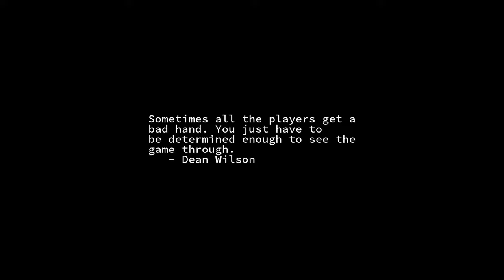Sunrise Time-lapse: Tuesday, March 29, 2022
On this day:
   Swedish settled Christiana (Wilmington) DE, 1638
   The Republic of Ireland bans smoking in all work places, 2004
   Flowering of the Mallorn
   Death of President Barthelemy Boganda in Central African Republic, 1959
   Memorial Day in Madagascar
   Dr. Hook gets a group picture on the cover of "Rolling Stone", 1973
   Carl Orff dies in Munich, Germany, 1982

Today's random fortune, quote, or snark:
Slow day.  Practice crawling.